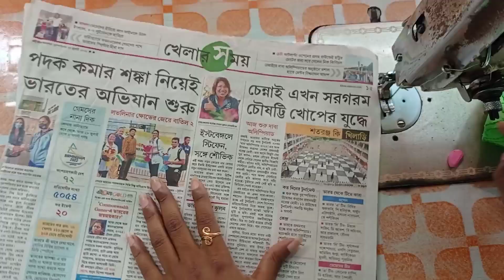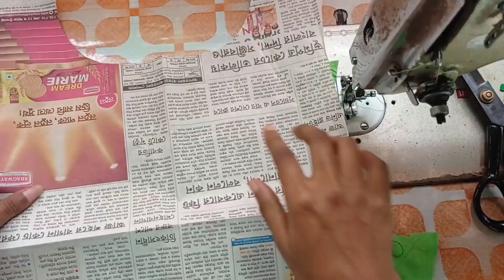নতুন ডিজাইনের কামিজ গলার ডিজাইন কাটিং ও সেলাই Beautiful kameez/kurti Front neck design/কামিজ কাটিং